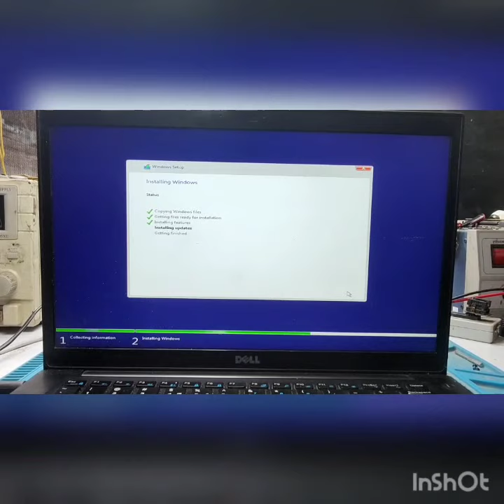How to Reinstall Windows 10 on A Dell laptop Royal Computer Solution @royalcomputersolutions